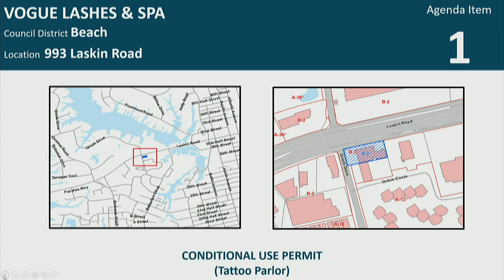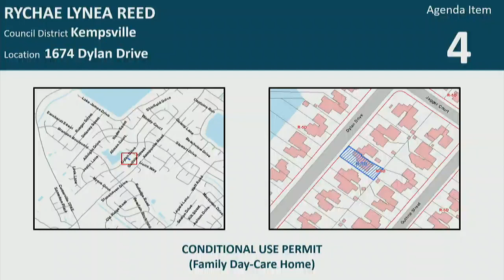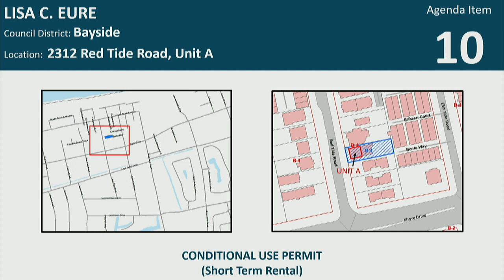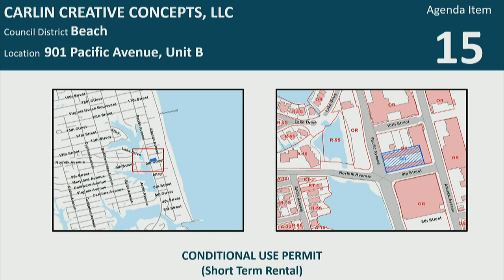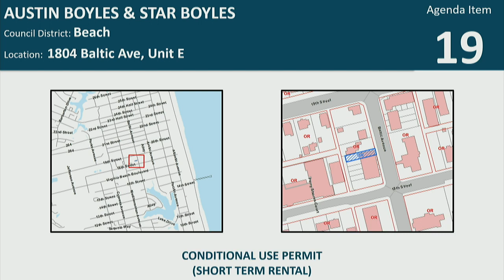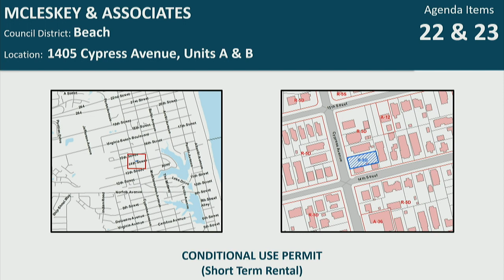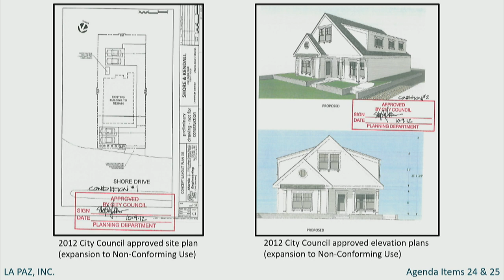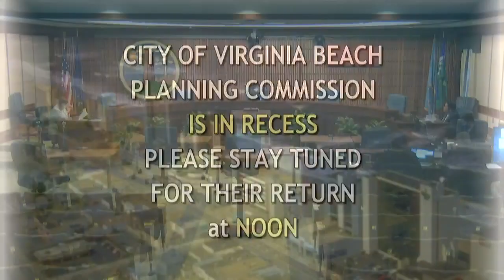Planning Commission Staff Briefing - 06/10/2020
City of Virginia Beach Planning Commission Staff Briefing, held June 10, 2020.

Airdate:  6/10/2020 9:00 AM